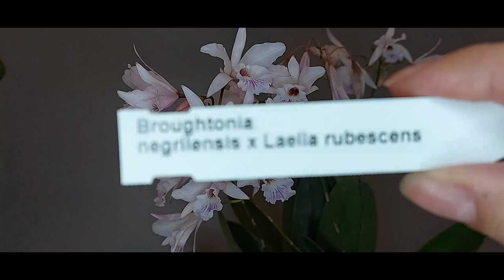Broughtonia negrilensis x Laelia rubescens и мои впечатления о ней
Всем привет!

В этом ролике расскажу немного о цветение, о том, как содержу. Отвечу на волнующий многих вопрос: "Пахнет?" :))

Исполнитель: Owl City
Альбом: Ocean Eyes
Дата выпуска: 2009 г.
Автор песни: Адам Янг, Мэтт Тиссен